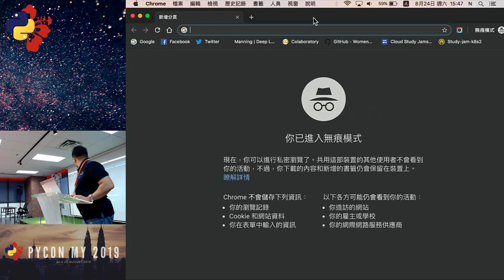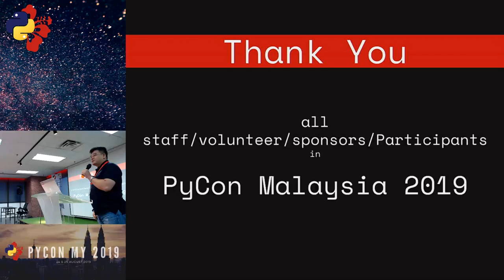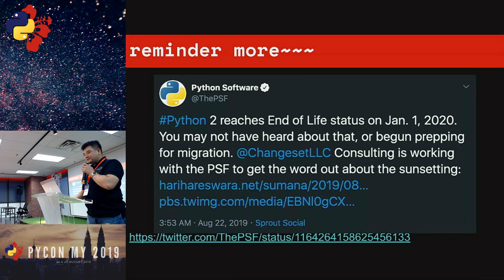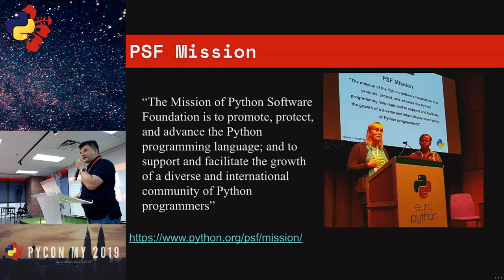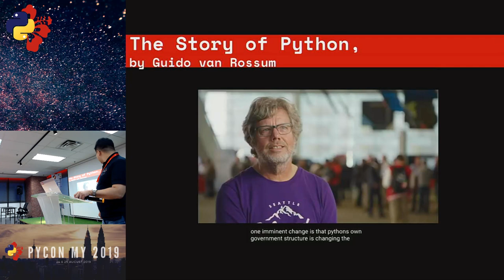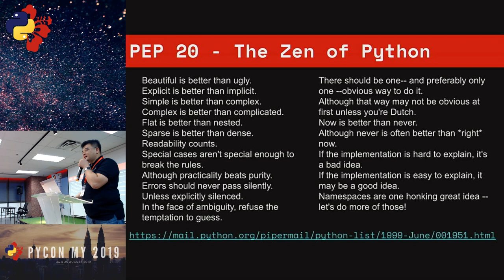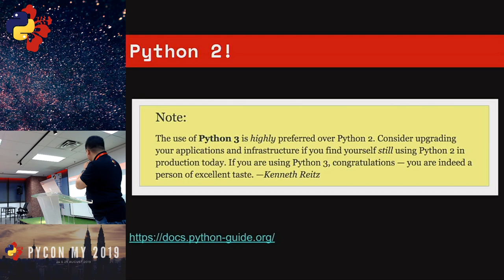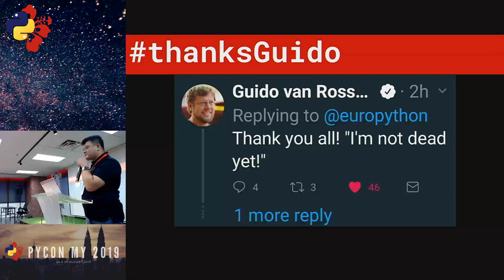PyCon Malaysia 2019 - Ready to say goodbye to Python 2.7